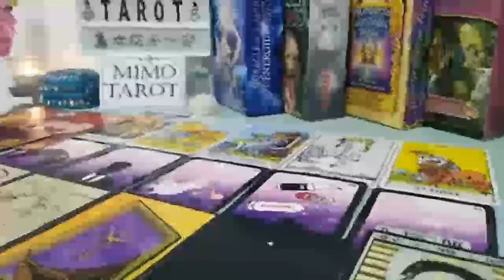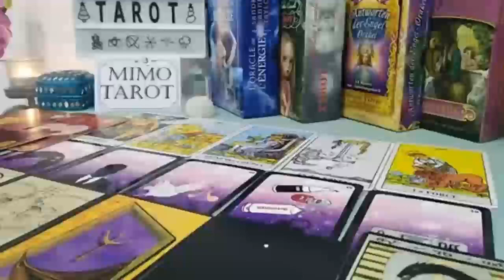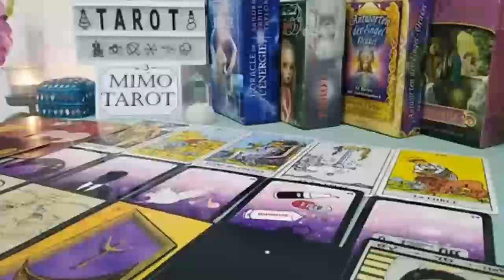Cancer Tarot Love Reading Down on Their Knees Now !